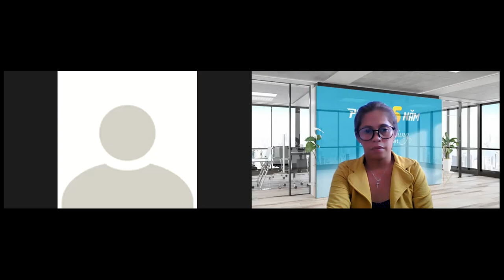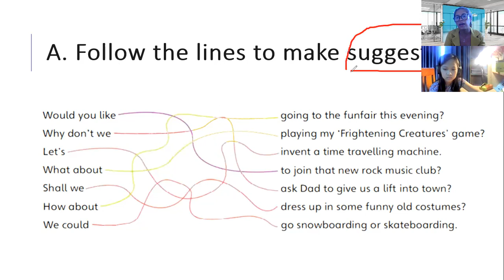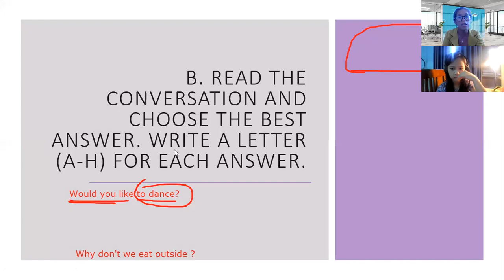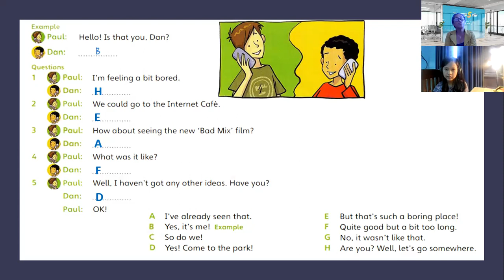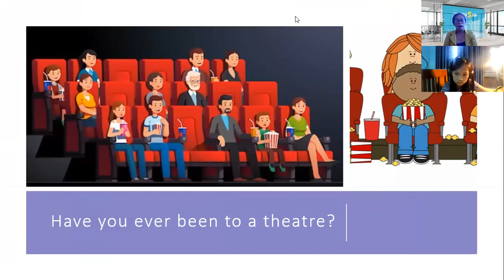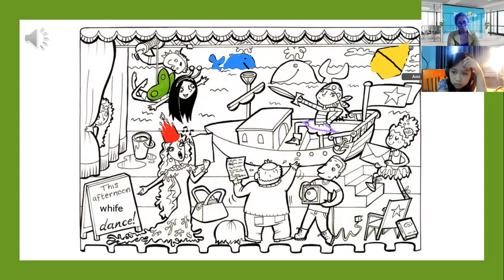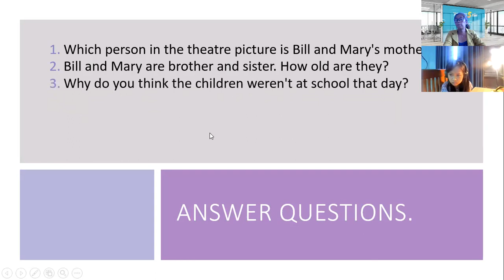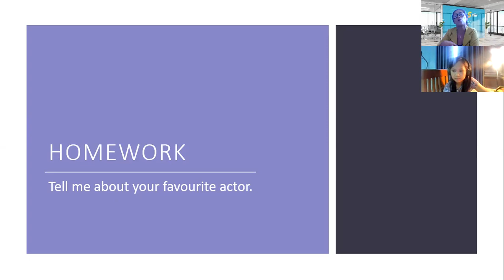pk2010002-3/19/2022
Unit 54- FLYERS